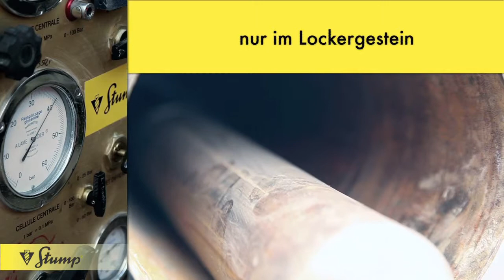Stump FORATEC AG, Bohr- & Messtechnik mit Köpfchen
Die Stump FORATEC AG führt unter Einsatz moderner Techniken Untersuchungen von Bodencharakteristiken im Lockergestein durch. Die Bodenqualität kann dabei auf Elastizität und Scherfestigkeit hin überprüft werden.

 stump foratec russikon bohrtechnik messtechnik bohrungen wasserfassungen tiefbohrungen geothermie geothermiebohrung bohren messsysteme instrumentierung technik pumpen lichtlote bohrunternehmen wärmepumpen bohrfirma erdbohrungen